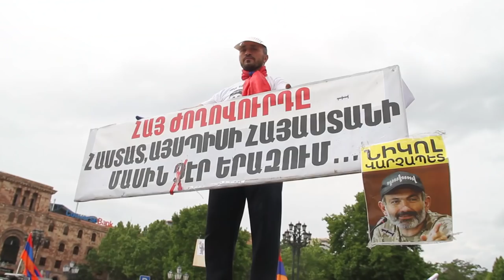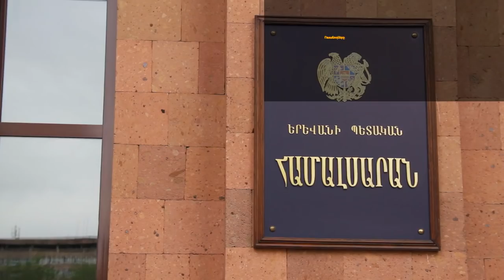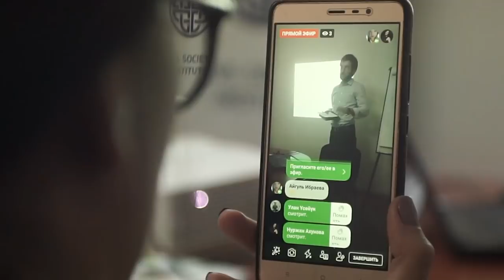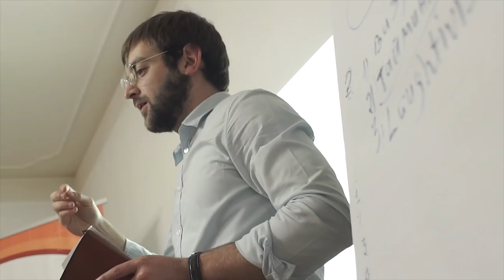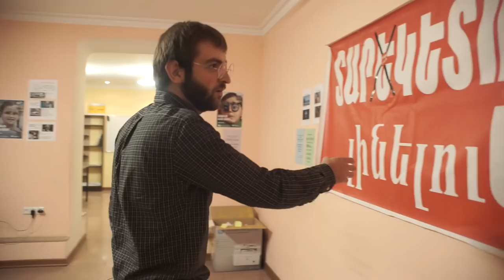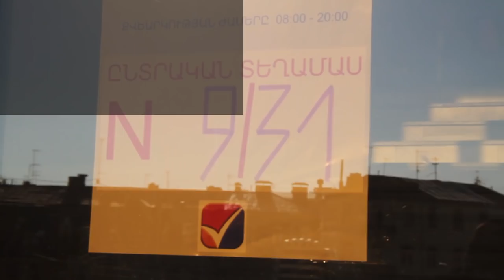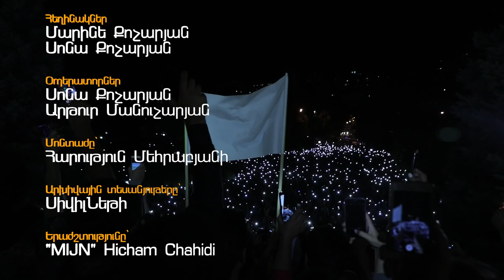Ուսանողական հեղափոխություն / Student Revolution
Documentary Film, 21:45'
2019, Yerevan, Armenia
Produced and directed by Sona Kocharyan & Marine Kocharyan
This is a story about Davit Petrosyan and his friends who are in the forefront of the changes in their country. Having their own struggle for better educational system they joined the political movement overthrowing the 10-year ruling regime of Serzh Sargsyan in Armenia. “The Velvet Revolution is still in process as long it has not penetrated into the education system”, they say.

Ֆիլմը պատմում է Դավիթ Պետրոսյանի և նրա ընկերների մասին, որոնք Հայաստանում տեղի ունեցող իրադարձությունների առաջնագծում են: Ունենալով իրենց առանձին պայքարը կրթական համակարգի փոփոխությունների համար՝ 2018 թ-ի գարնանը նրանք միացան քաղաքական շարժմանը, որը տապալեց Սերժ Սարգսյանի իշխանությունը: «Թավշյա հեղափոխությունը ընթացքում է այնքան ժամանակ, քանի դեռ այն չի մտել կրթական համակարգ»,- ասում են երիտասարդները: